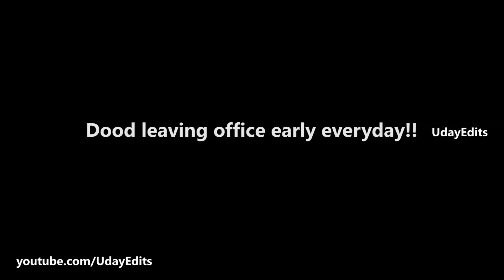IT Dood Atrocities | UDAYEDITS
UdayEdits is an entertainment channel producing memes, character videos based on our life & IT Environment